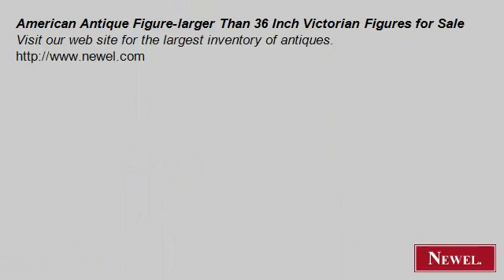American Antique Figure-larger Than 36 Inch Victorian Figure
- Newel.com: American Antique Figure-larger Than 36 Inch Victorian Figures for Sale (Newel Art and Antiques, New York City)